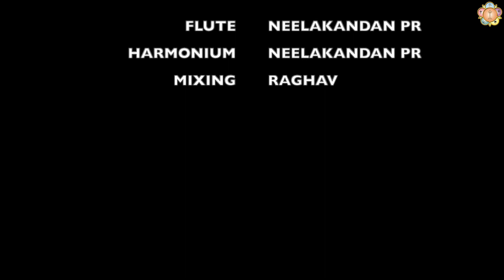Day 08 - 13th Oct Evening | Dasara Celebrations 2021 | Sri Sathya Sai Seva Organisations, Tamil Nadu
Dasara Celebrations 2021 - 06th - 15th October 2021

*  *  *  *   *  *  *  *    Schedule    *  *  *  *   *  *  *  *

*-*-*-*-*-*   Daily Morning  - 10:30 AM   *-*-*-*-*-*
   - Vedam Chanting
   - Sri Durga / Lakshmi / Saraswathi Ashtottara Shatanamavali
   - Sri Lalitha Ashtottara Shatanamavali
   - Sri Sathya Sai Ashtottara Shatanamavali
   - Sai Bhajan followed by Maha Mangala Arati

*-*-*-*-*-*   Daily Evening - 07:00 PM   *-*-*-*-*-*
  - Vedam Chanting
  - "Sri Sathya Sai Ashtottara Satha Namavali"
        Talk by Dr. T. Ravikumar (Warden Brindavan Campus, SSSIHL)
  - "Sai Matha Naama Mahimai & Sai Vidya Gnyana Datree"
        Talk by Mrs. Lalitha Srinivasan
  - Musical Offering by Eminent Musicians
  - Maha Mangala Arati